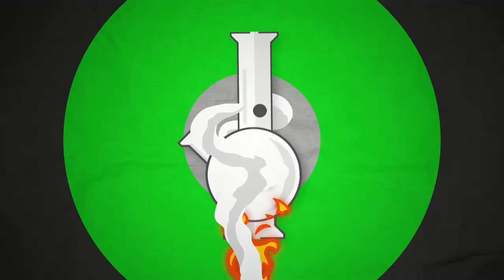Gypsy Railhead - Screenface - Local Band Smokeout Reaction / Review